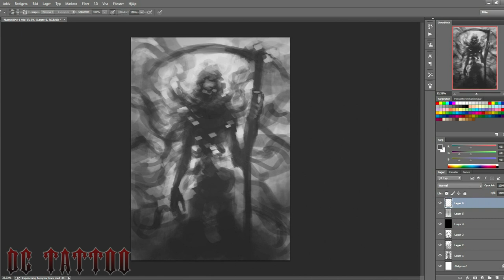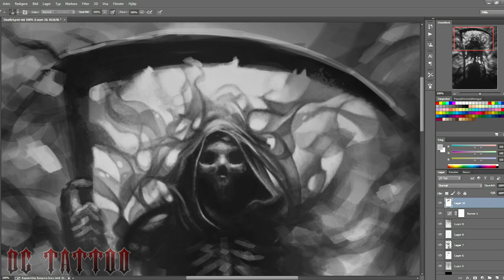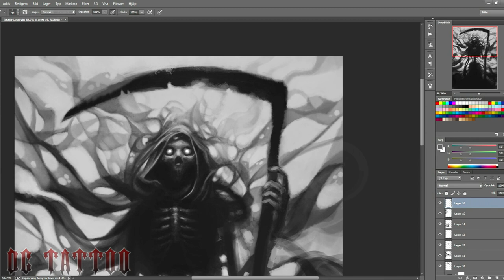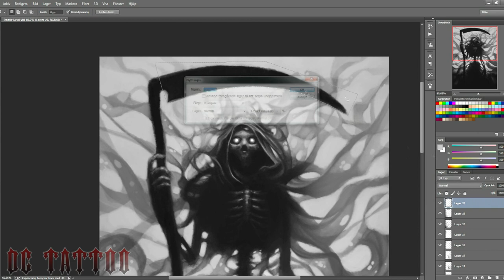Speedpainting - Angel Of Death